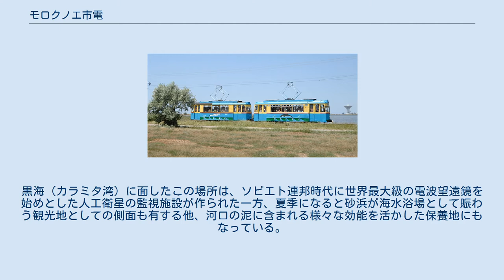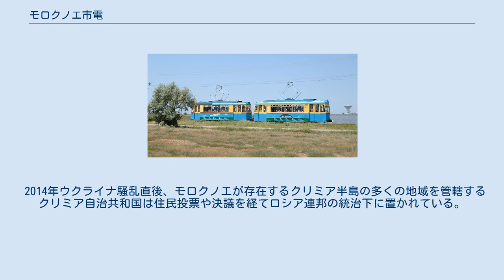モロクノエ市電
モロクノエ市電（ウクライナ語: Трамвай у селищі Молочне、ロシア語: Трамвай села Молочное）は、かつてクリミア半島のモロクノエに存在した路面電車である。
宿泊施設と海水浴場を結ぶ路線として1989年に開通したが、ロシアによるクリミア・セヴァストポリの編入の影響により2015年以降営業運転が行われていない。
 モロクノエは、クリミア半島のイェウパトーリヤ近郊に存在する、人口2,500人程の村である。
黒海（カラミタ湾）に面したこの場所は、ソビエト連邦時代に世界最大級の電波望遠鏡を始めとした人工衛星の監視施設が作られた一方、夏季になると砂浜が海水浴場として賑わう観光地としての側面も有する他、河口の泥に含まれる様々な効能を活かした保養地にもなっている。
 1986年に発生したチェルノブイリ原子力発電所事故の影響を受け、当時のソ連国鉄南西鉄道局コロステン支部は、従業員の保養先としてこのモロクノエに存在する観光・保養用の大規模な宿泊施設を利用する事を決定した。
しかし、この施設は冬季のカラミタ湾の氾濫による影響を避けるため、観光地となっている海水浴場から1.6 km程内陸部に存在していた。
それまではバスが双方を結ぶ交通手段として用いられていたが、輸送力やガソリンの不足、更に観光地であるが故の環境問題など様々な観点から、新たに鉄道（路面電車）を建設する事が決定した。
建設は1989年の春から始まり、同年の観光シーズンにあたる夏季から営業運転を開始した。
 モロクノエ市電は内陸部の宿泊施設と海水浴場を結ぶ全長1.5 kmの路線で、世界でも非常に小規模な路面電車の1つだった。
途中駅は存在せず、車庫は宿泊施設側に設置されていた。
全線とも専用軌道となっており、開業当初は全線複線で終端には折り返し用のループ線も存在したが、後に単線となりループ線も撤去された。
営業期間は観光シーズンに当たる5月中旬 - 6月上旬から8月末で、宿泊施設の利用客に加えて路面電車のみの利用も可能であった。
本数は本数は1日15往復で、利用客は1日あたり3,000人以上であった。
 運賃はソ連時代は5カペイカ、ソビエト連邦の崩壊後は1.5フリヴニャ、後述のロシア連邦編入後は7ルーブルと設定され、宿泊施設の利用客は1日4回まで利用可能な乗車券が宿泊日数分渡された。
 車両は開通時からイェウパトーリヤ市電など他都市から譲渡された車両が用いられ、末期に使用されていたのは東ドイツ（現：ドイツ）のゴータ車両製造によって作られたゴータカーと呼ばれる電車だった。
在籍数は1957年製の両運転台車両・T57と1959年製の片運転台車両・T59各1両で双方ともイェウパトーリヤ市電からの譲渡車であり、2両編成を組んで使用された。
これらの車両は施設と共に継続した整備が行われ、希少な現役のゴータカーとして国外の鉄道ファンの来訪も多かった。
それ以外にもモロクノエ市電には複数の予備車が在籍していたが、2011年までに解体された。
 2014年ウクライナ騒乱直後、モロクノエが存在するクリミア半島の多くの地域を管轄するクリミア自治共和国は住民投票や決議を経てロシア連邦の統治下に置かれている。
その影響でモロクノエを訪れる観光客が激減したため、2014年の運行期間は8月のみとなり、前述のとおり運賃もロシア・ルーブルに変更された。
その後、2015年には宿泊施設の再建のため路面電車は休止となり、翌2016年6月から運行を再開する予定であったが、路面電車を運営していた宿泊施設の所有者が変わった事に加えて車両・施設の老朽化が進んでいた事もあり、同年以降モロクノエ市電の運行は行われていない。